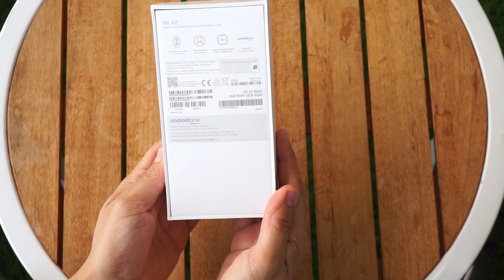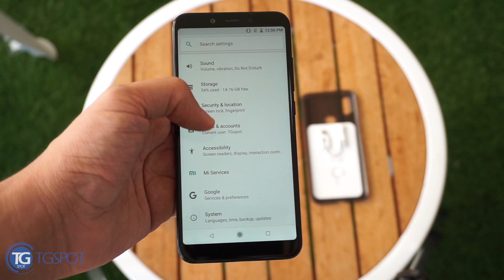Xiaomi Mi A2 - פתיחת קופסה והתרשמות ראשונה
אנחנו משקיעים אלפי שקלים בטלפון חדש, אבל לפעמים אין באמת צורך כי גם המכשירים הזולים מספקים את העבודה. כזה הוא Mi A2 של שיאומי שנותן תמורה מצויינת למחיר

Mi A2 מגיע עם מסך בגודל 5.99 אינץ' ביחס היבט של 18:9 ועם רזולוציית +FHD והגנה של Gorilla Glass 5, מבוסס על המערכת על שבב Snapdragon 660. דגם Mi A2 מוצע עם 4/64 מגה-בייט עם אפשרות להרחבת זיכרון